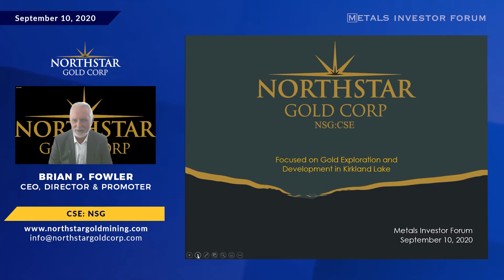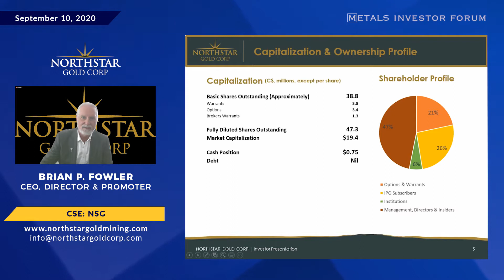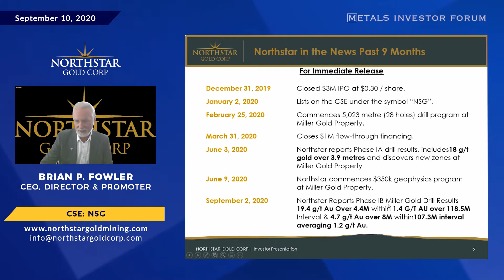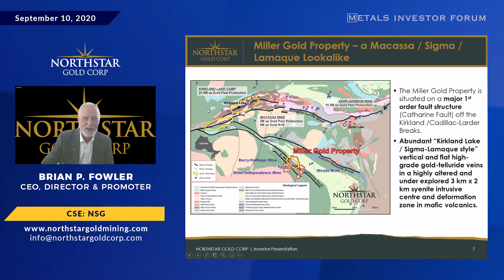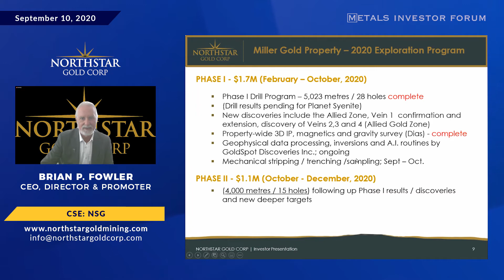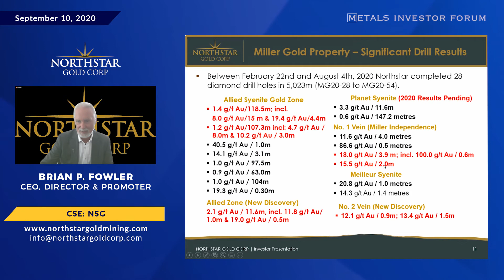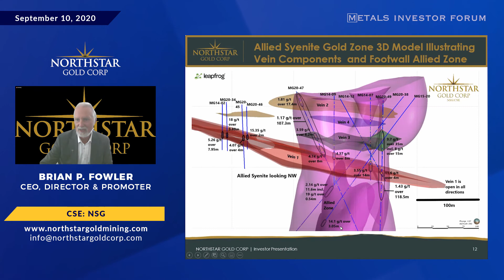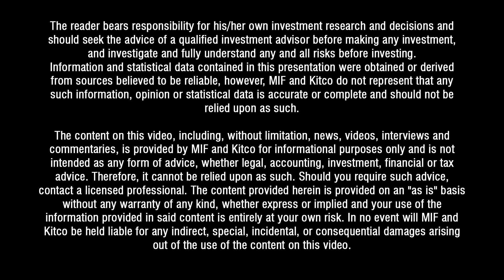Brian Fowler, CEO of Northstar Gold Corp. presents at the Virtual MIF on September 10, 2020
Brian P. Fowler, Chief Executive Officer, Director and Promoter of Northstar Gold Corp. (CSE: NSG) delivers a presentation at the Virtual Metals Investor Forum on September 10, 2020